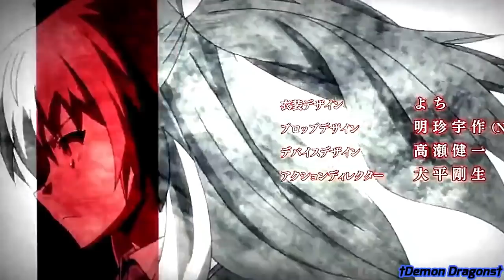– Пока звучит музыка я живой (аниме клип)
Anime
► Доблесть рыцаря-неудачника / Rakudai Kishi no Cavalry
Music
►St1M - Пока звучит музыка